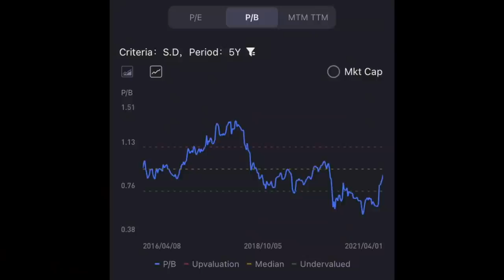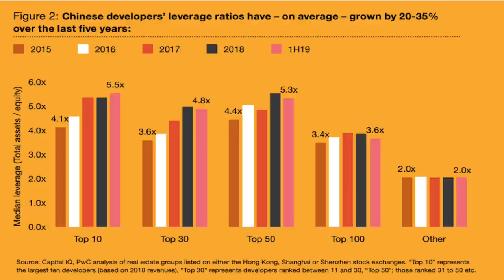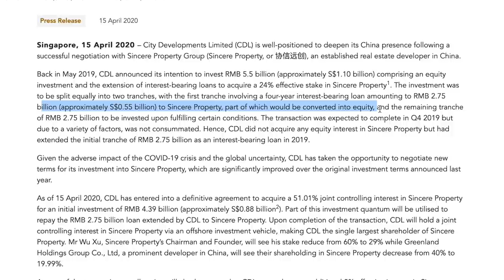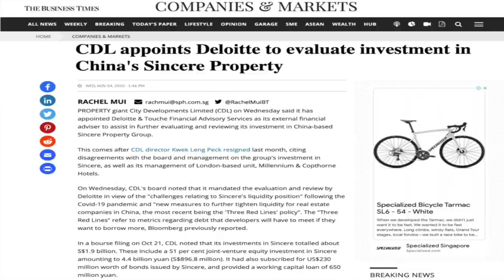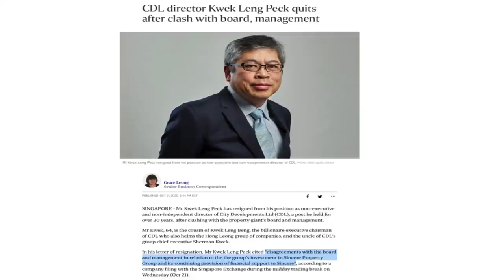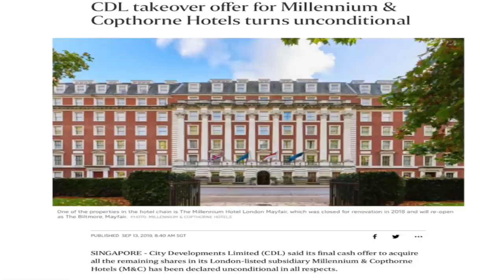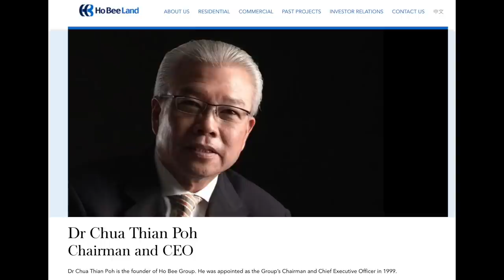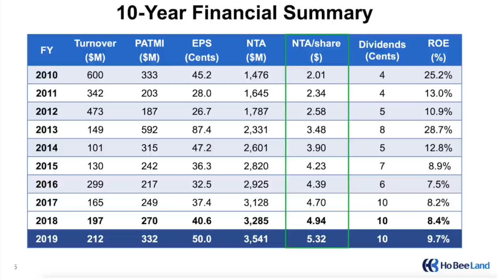IS CDL (CITY DEVELOPMENTS LTD) A BUY NOW 🤔? BONUS COMPARISON AGAINST HO BEE LAND LIMTED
✅ The first 1000 people to use the link will get a free trial of Skillshare Premium Membership

CDL City developments has made big acquisitions over the last few years.
Were these contributing towards it's bad prices previously?
Today I'd be discussing two singapore shares listed who are both property developers and have new successors appointed to the company.

Find out why I'm not buying into CDL yet and why I've HoBeeLand limited.

Chapter
0:00 Skillshare intro
0:45 CDL is cheap on a P/BV
2:00 Sincere property overview. Acquisition by CDL as Sincere property faced industry headwinds in 2019.
3:43 CDL full acquisition story. They have renegotiated terms and increased stakes.
6:53 CDL appoints Deliotte. Material impairment losses were factored in
8:19 CDL buys shenzhen property and summary of three favourable factors
9:04 Resignation of directors and my thoughts
10:15 CDL privatised Millennium and corpthorne hotels (M&C) in 2019
12:12 Ho Bee Land limited
13:02 Understanding Ho Bee Land limited today
14:30 Conclusions from Ho Bee Land's financial results and new successor

✅ Referral code for tiger brokers with FREE STARBUCKS share (T&C apply)

- Is cash useless?
- my millionaire morning routine!

And get access to private videos like